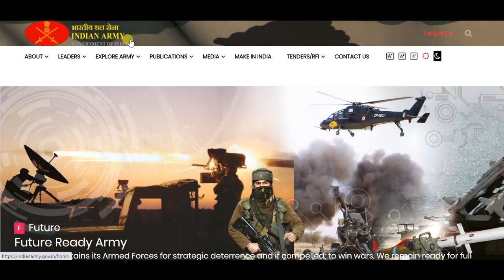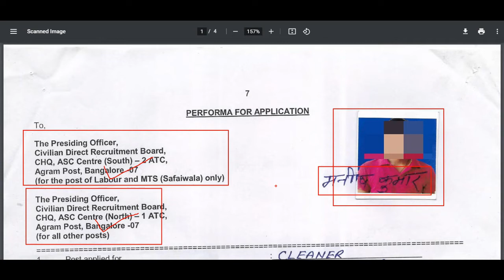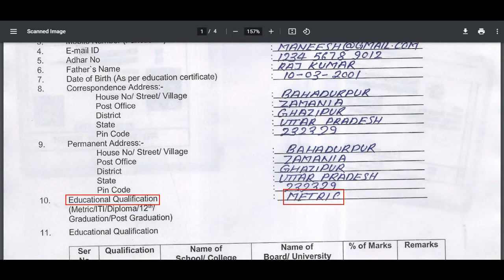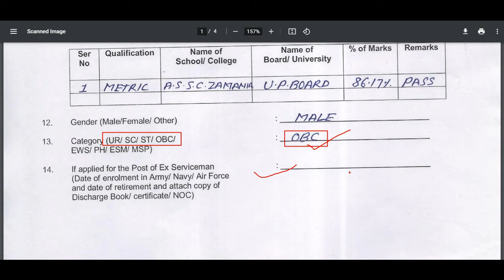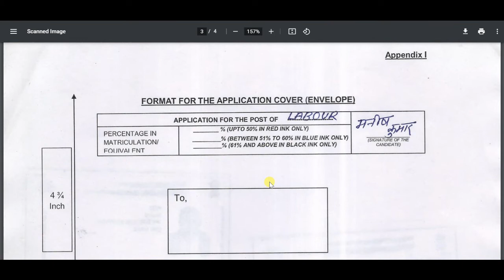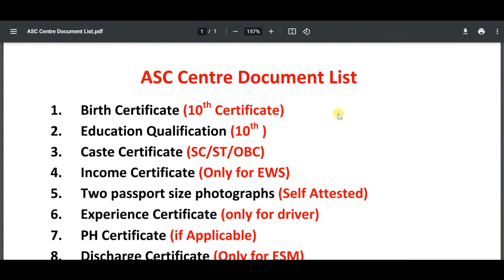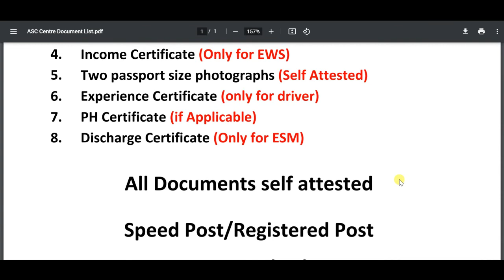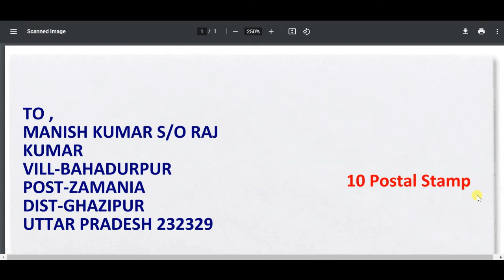ASC Centre Offline Form 2021 Kaise Bhare | ASC Centre North Offline Form | All India